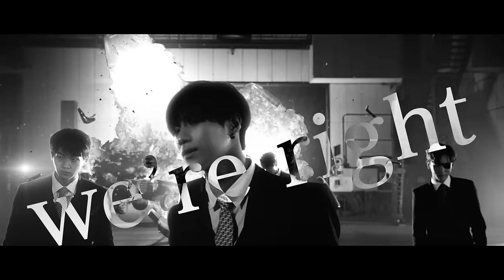SHINee シャイニー 'Get The Treasure' MV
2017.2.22 Release SHINee 5th Album「FIVE」から
リード楽曲『Get The Treasure』Music Videoのフルバージョンを公開！

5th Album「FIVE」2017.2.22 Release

「Get The Treasure」 Music Video Staff

Choreographer : 50

Director : Daisuke”NINO"Ninomiya (IKIOI / CLAKEN)
VFX Director : Masaya Kawasaki (GARYU)
Chief Editor : Kishi Manami (IMAGICA)

Cinematographer : Motoki Kobayashi (Tateoka office)
Lighting Designer : Koji Furuyama (BAGS)
Production Designer : Takeshi Uesawa

Steadicam : Taro Kimura (copain)
Digital Imaging Technician : Toru Miura (Spice)
1st assistant camera : Atsushi Sato
1st lighting assistant : Issei Funato
Prop : Yuki Ishiyama(Igloo)
Carpenter : agir
Vehicle Coordinator : Junji Kjawano (VIPS)
Grip : Masatoshi Masui, Toshiki Kiyoi, Kohei Kobayashi (Metalwork)
Casting : Yu Matsui, Sayaka Toma (M2P)
Studio Coordinate : Isamu Mizumura (Kurosawa film studio)
Studio : Kurosawa film studio Yokohama

CG Art Director : Kaihei Hayano (GARYU)
CG Artists：Atsushi Saito, Yu Ishino, Momoka Inoue, Nobuo Eijima, Mariko Sakuma, Tomoki Kasai（GARYU）
Post Production Coordinate : Masayoshi Saito(IMAGICA)
Editors : Tanno Toyokatsu, Busaka Koji, Ishida Nobuya,Nakano Yusuke,Nakano Issei, Kurozumi Akinobu (IMAGICA)
Sound Effect : Maruhashi Ryosuke (IMAGICA)
Offline Editor : Oda Mido (IKIOI / KLAKEN)

Stylist: YoungEun Won
Make-up: JuHee Kim
Hair Stylist: JungHo Lim
Stylist for cast: Kayo Hosomi
Make-up for cast: Michio Chiba
Hair Stylist for cast: Tomoyuki Iwashita

Producer : Yu Hamashima (Peanuttart)
Production assistants: Masao Sugiura, Nanae Takanashi, Yuzo Morota, Kiyomi Kenmochi, Chouei Yamashita, Haruno Ohara
Director Manager : Akiha Mido

Production : Peanuttart